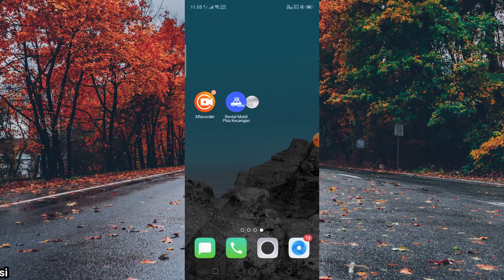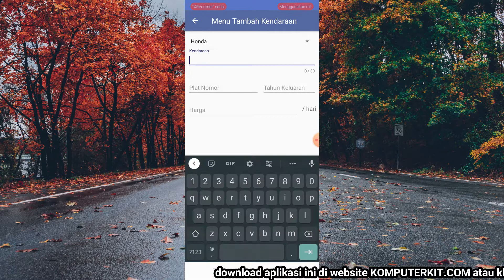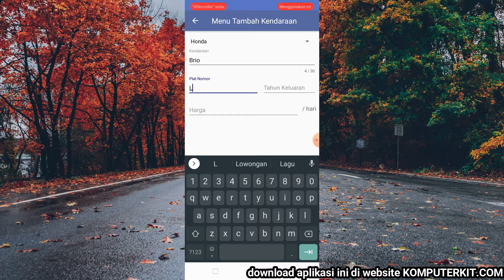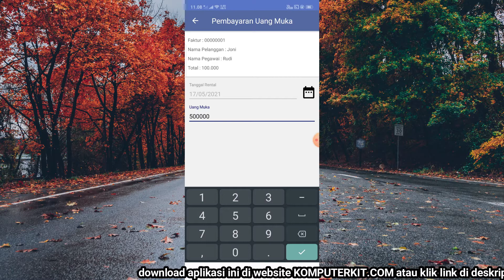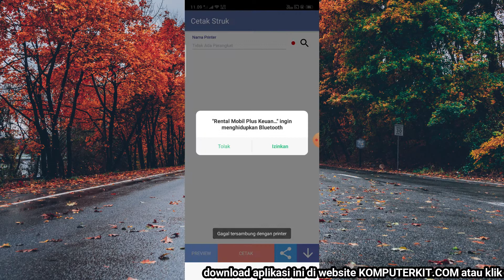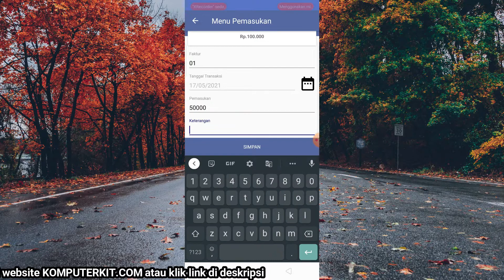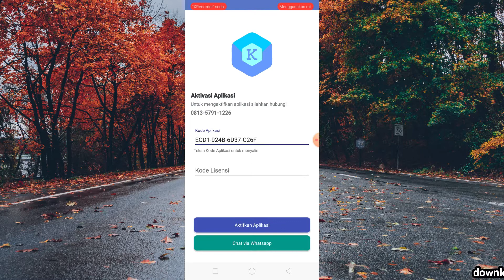Aplikasi Rental Mobil Plus Keuangan